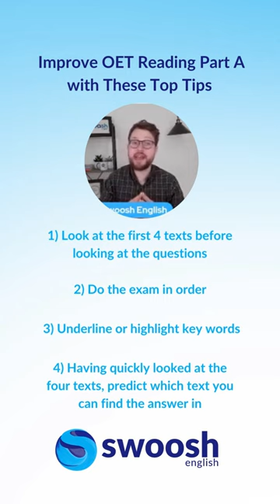💡 Want to improve your OET Reading part A score?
💡 Want to improve your OET Reading part A score? Keep watching for some tips from expert teacher Scott.